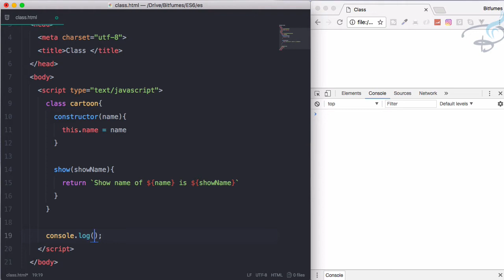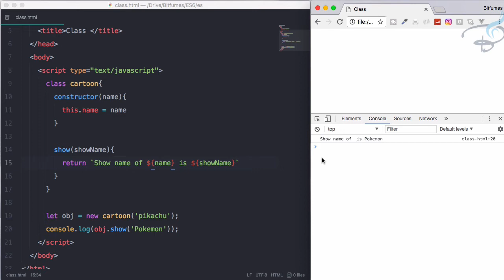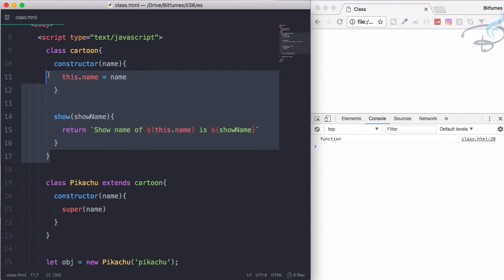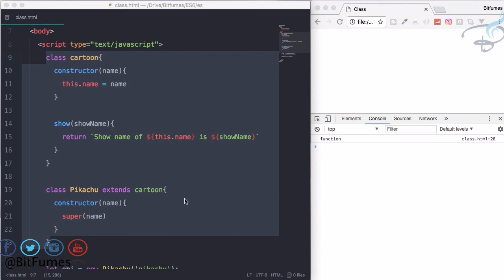ECMAScript 6 Tutorials - Classes and Inheritance #10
ECMAScript 6 (ES6) Tutorials -  Is there really any classes in Javascript ?
ECMAScript 6 Best book

FOLLOW ME

--- QUESTIONS? ---